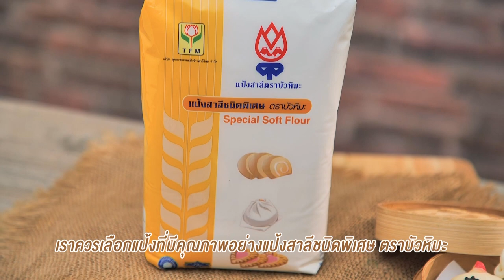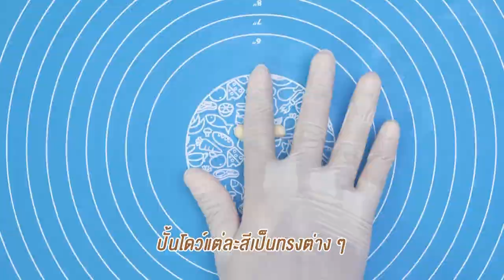รายการ "คาวหวานสำราญใจ" อ.ยิ่งศักดิ์ & ครอบครัว ขอเสิร์ฟความอร่อย EP.9 [1/3]